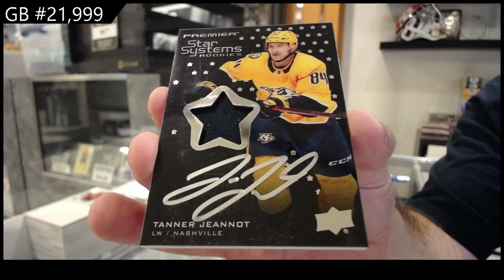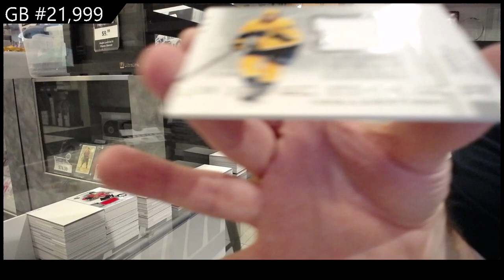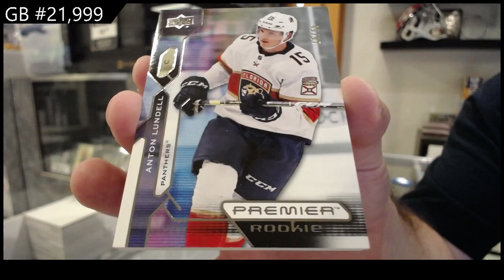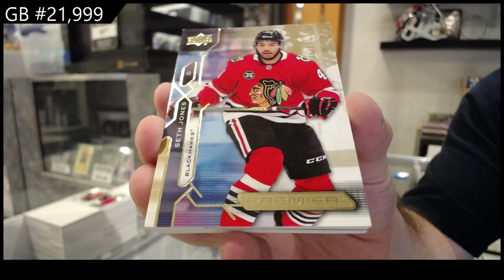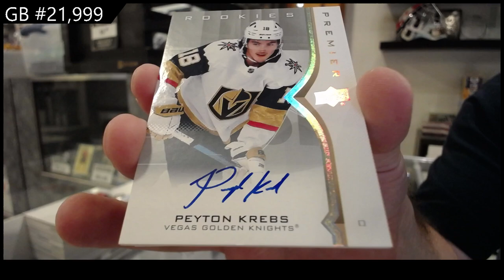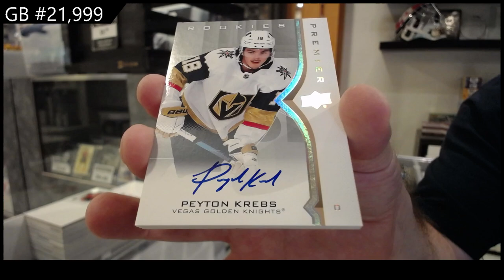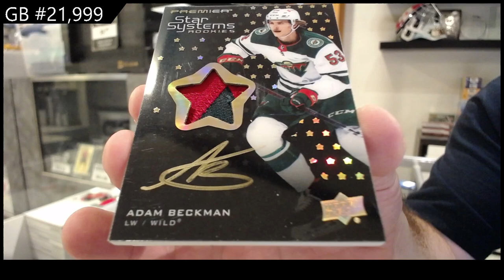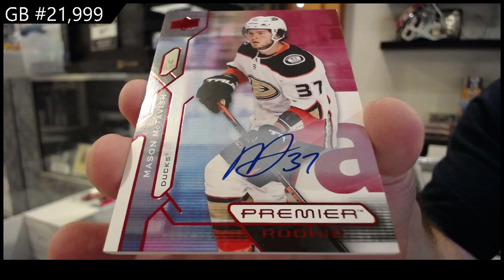2021-22 Upper Deck Premier Hockey 5 Box Break - CNC GB #21,999